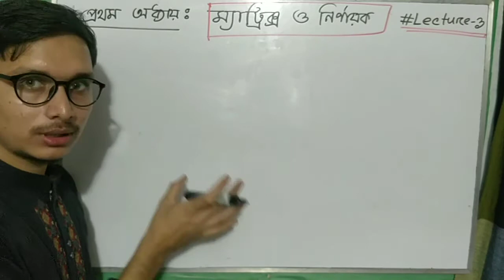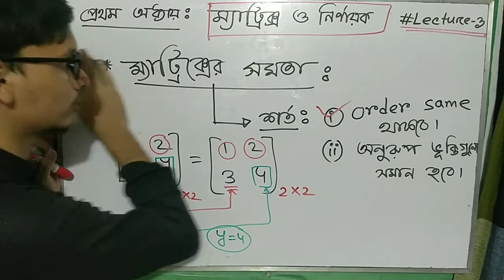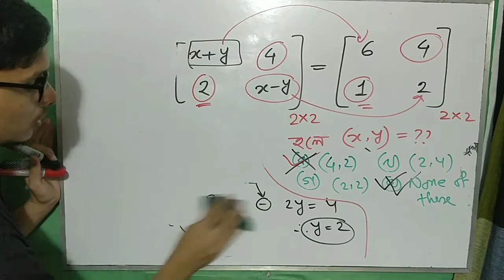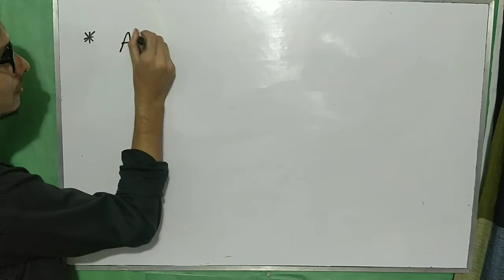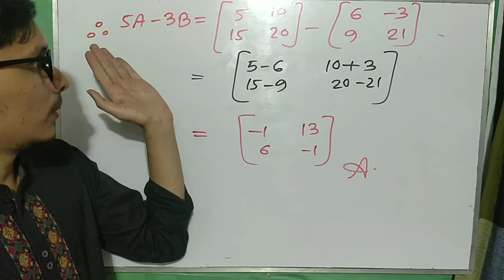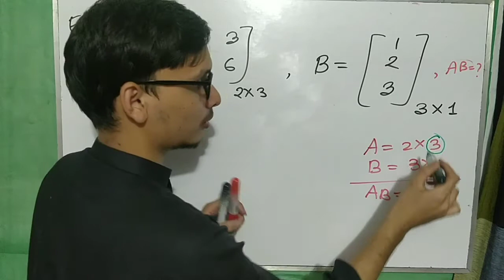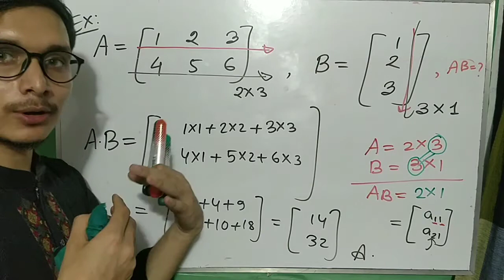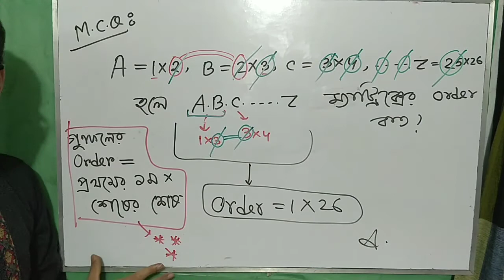উচ্চতর গণিত (১ম পত্র)||ম্যাট্রিক্স ও নির্ণায়ক (লেকচার -৩)||Matrix & Determinant| Mehedi Hasan,RUET.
ভুলত্রুটি মার্জনীয়☺